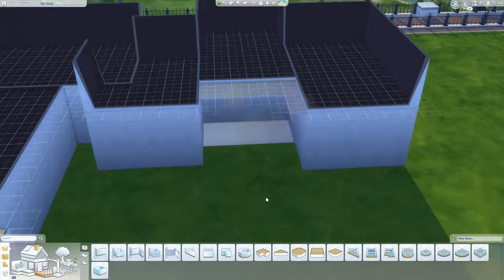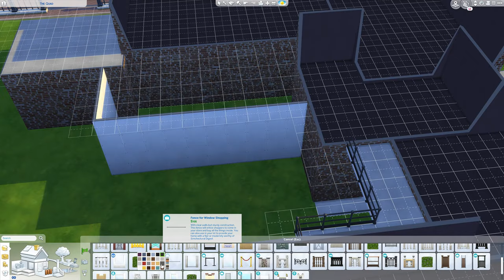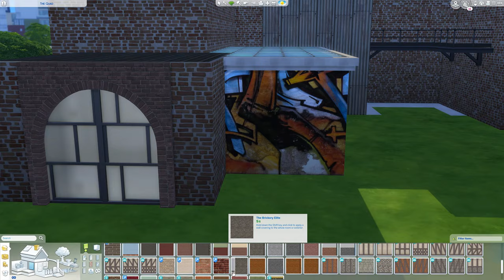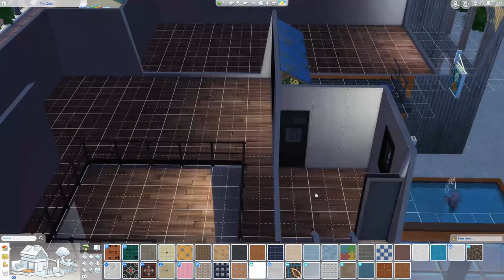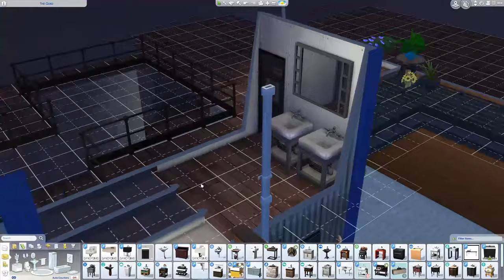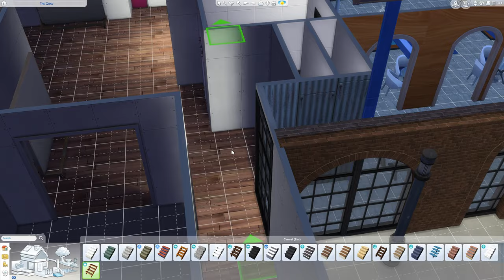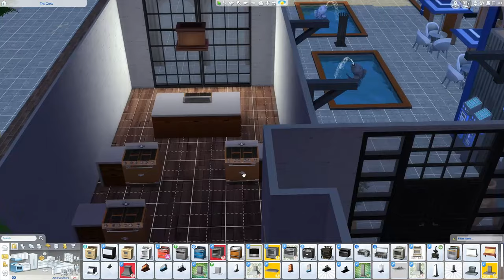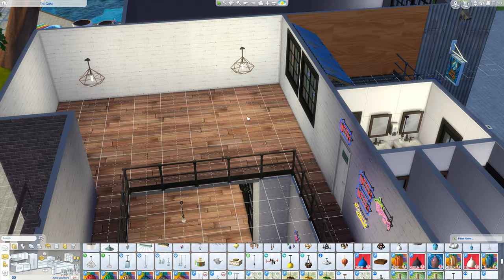SIMS 4 SPEED BUILD: The Quad [Industrial Build]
San Myshuno, my Calendar Girl LP needed more activities! Soooo many activities! I decided a community center would be the perfect place for San Myshunoans(?) could gather.

I also go on a BRIEF rant about the game. 🤭

This lot will not be available for download on the gallery right away as I am using it exclusively for my LP.  However, I will upload it on a later date. There are some pieces of cc included and can/will link any items if you would like them. Thanks!

Thank you to Peacemaker-ic, MIO Sims, MXIMS, PralineSims and many others for your artistry!

Clutter Anywhere
Orange Mitten's Moveable Basegame Mirrors Default

Music Credits  →